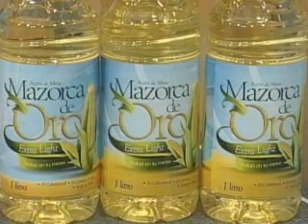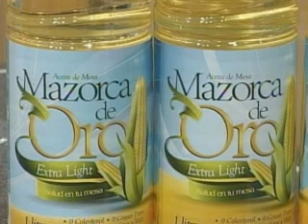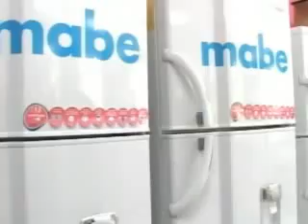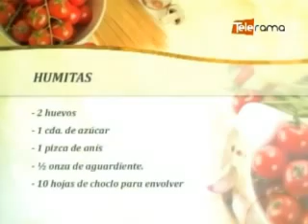Hoy en la cocina - Humitas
Ingredientes, receta y preparación